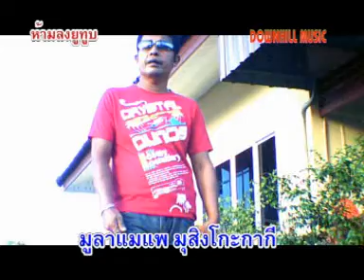บีนิงเตาะจู โกะมาแก สอแร ยาบี